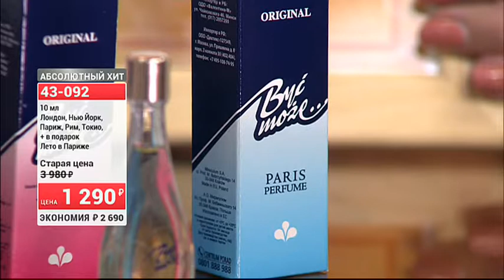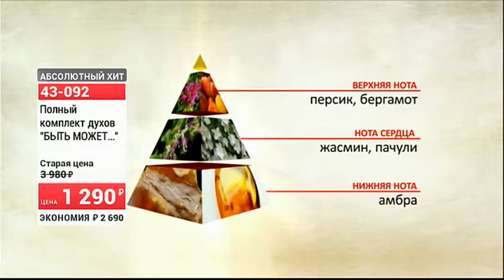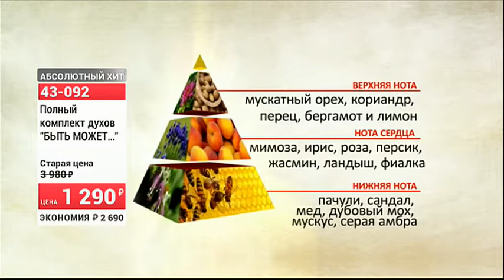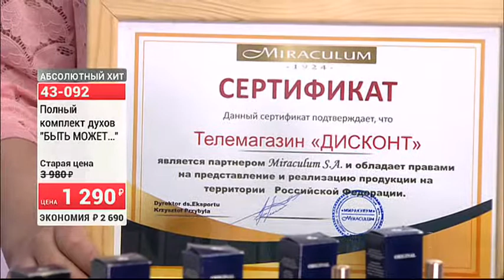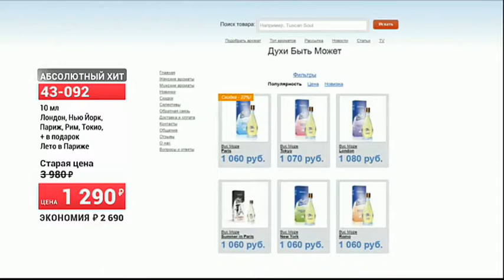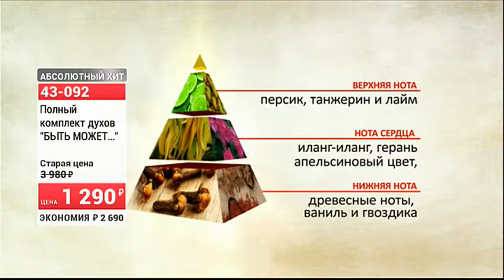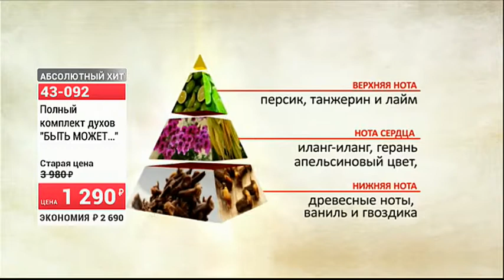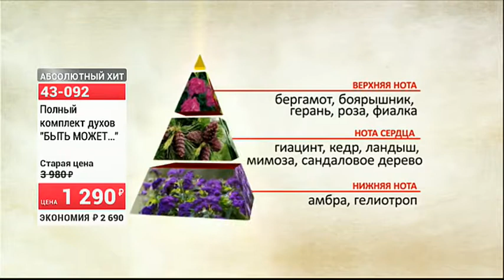Полный комплект духов БЫТЬ МОЖЕТ… 2005 (Copy 1)